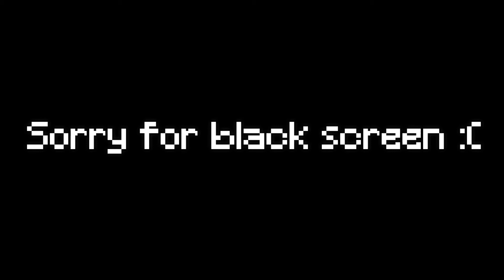Taking My Family to Disney World in Minecraft...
Hello guys me and polar visit Disney World and if you guys want another part remember to like the video and also subscribe and leave a comment telling me you want more of this.  This video was my longest video on this channel I'm trying something new I want to see how you guy's like it. There will be a Part 2 to this series I have no clue how long this series is going to be and yes this is disney world in Minecraft.

Enjoyed the video? Remember to like the video!